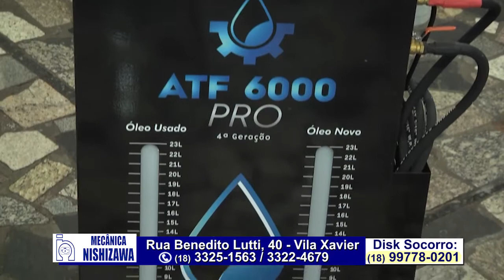Mecânica Nishizawa - Peças e Serviços para Automóveis em geral.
▶Mecânica Nishizawa - Peças e Serviços para Automóveis em geral. @mecanicanishizawa @grasiela_nishizawa @miltontero @marcosalvestvmais
📌Rua Benedito Lutti, 40.